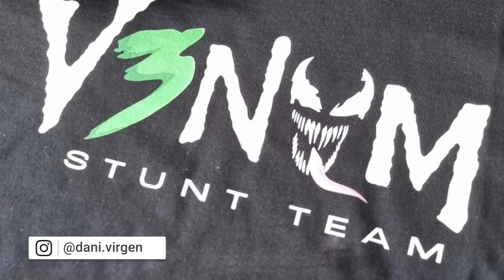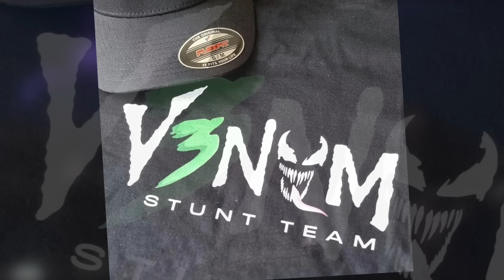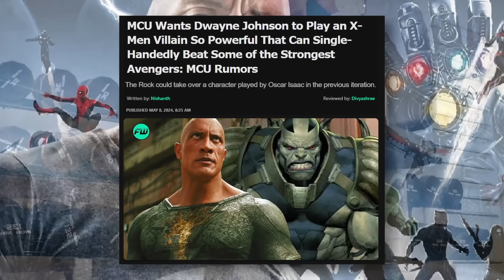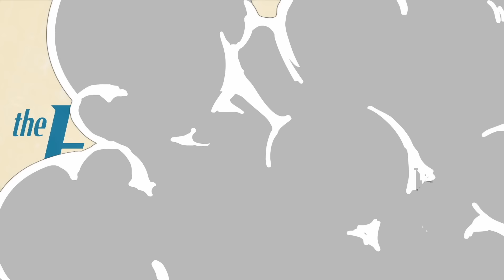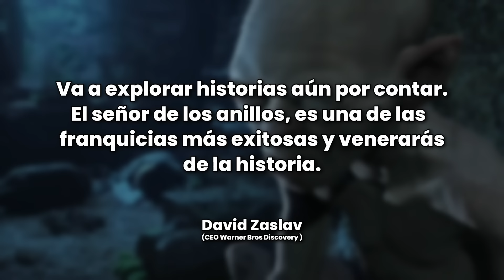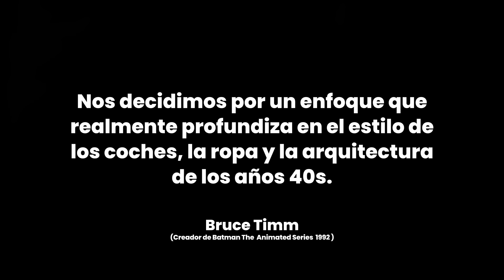VENOM 3 revela nuevo villano y nadie lo esperaba.. I Filtración Thunderbolts I Finalmente cancelaron